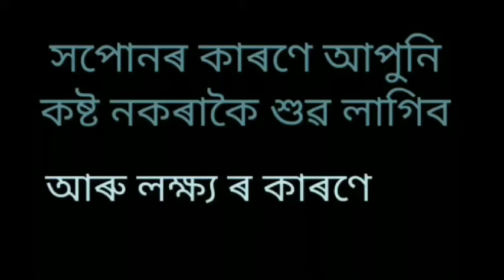Utpal's chemistry DUPGET M.Sc Entrance|Physical chemistry solved problem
DUPGET entrance 2019 paper
In this video i have discuused the Dibrugarh University 2019 Physical chemistry paper in a very easy way.